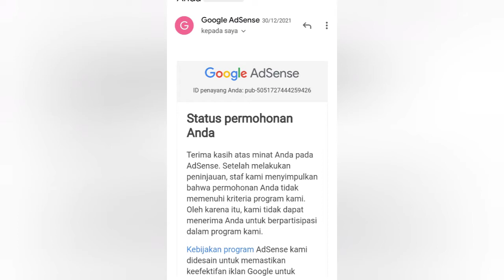Cara mengatasi google adsense ditolak 100% BERHASIL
cara mengatasi google adsense di tolak, cara mengatasi google adsense error, cara mengatasi google adsense ditolak youtube,
cara mengatasi google adsense double akun, solusi google adsense dalam proses,
cara agar proses pengaitan google adsen cepat di terima, mengapa pengajuan google adsense ditolak,